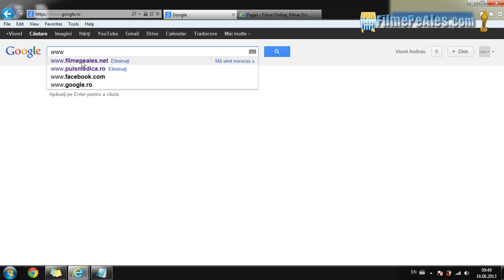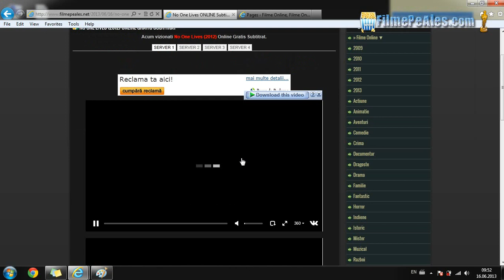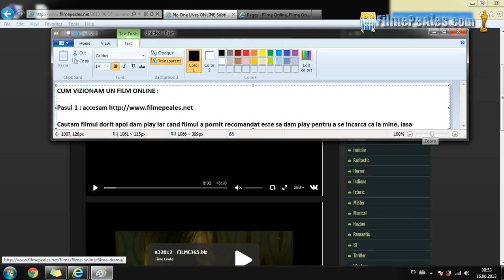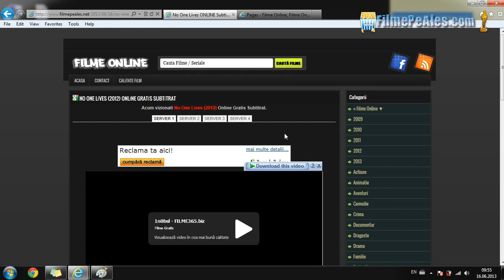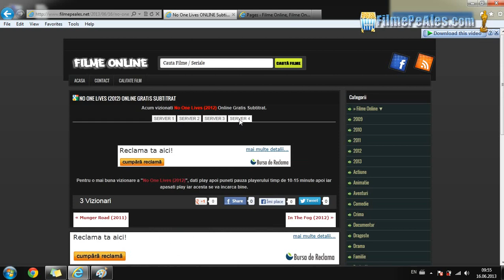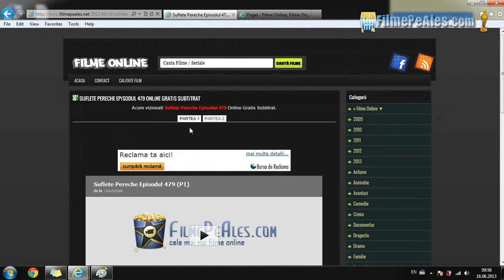Cum Vad un Film pe